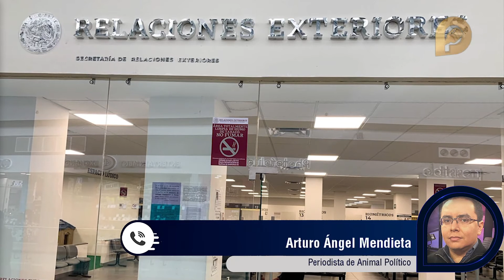Niega FGR y la SRE dar información sobre el caso de Cienfuegos; dicen que es reservada